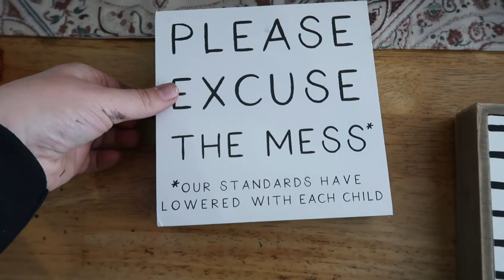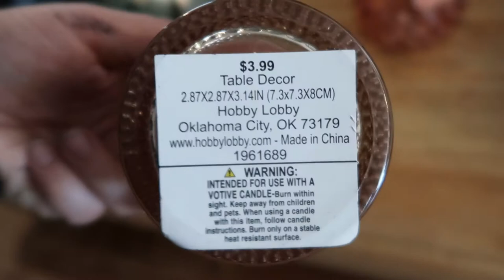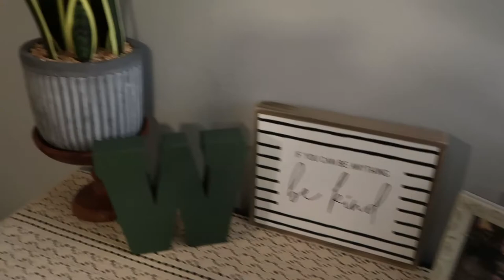$25 TABLE MAKEOVER ON A BUDGET-QUICK AND EASY REFRESH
In today's video I will be showing you how you can transform any piece of furniture in your home from old and boring to new and fresh within a budget. This table refresh only costed me $25 so it was affordable and quick!